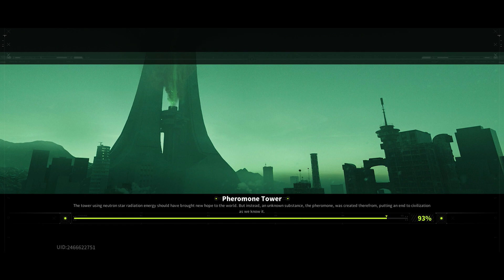Flash Bang - Lost Light Gameplay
Device: OnePlus 10 Pro, OnePlus 8T
Recording Software: OnePlus
Editing Software: Adobe Premiere Rush